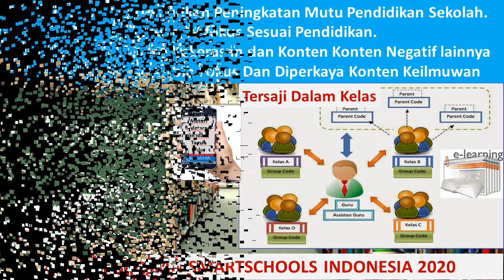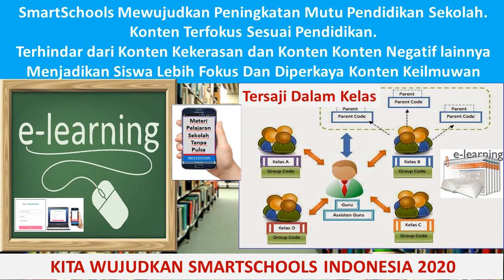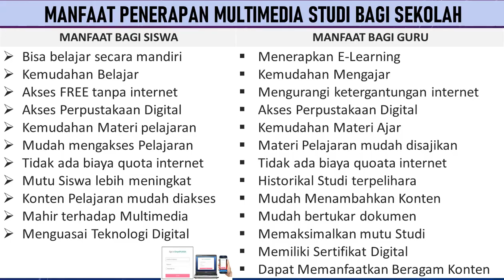Penerapan Sistem Multimedia Studi PAUD, TK, SD, SMP, SMK Sederajat dan PT Layanan Inkrenusa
Tidak Ada Biaya Tambahan. Akses Sistem Tidak Membutuh Pulsa. Biaya Operasional Hemat. Sarana Multiemedia Pendidikan PAUD, TK, SD, SMP, SMA dan Perguruan Tinggi Negeri Maupun Swasta.